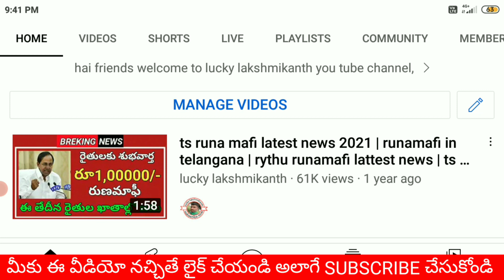Pm kisan amount release date 2023 telugu|luckylakshmikanth.